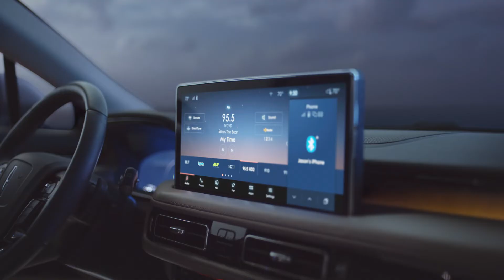Portrait of Sanctuary // the 2021 Lincoln Nautilus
Inspired by sea and sky, the Nautilus evokes beauty, symmetry and sanctuary. The new indulgent cabin provides a revitalizing retreat that stirs the senses and relaxes you — mind and body. Through refined touches, cues drawn from nature and open-minded design, the Nautilus becomes a seamless extension of your lifestyle.

Looking to buy a Lincoln?